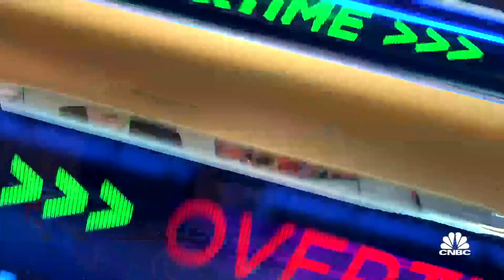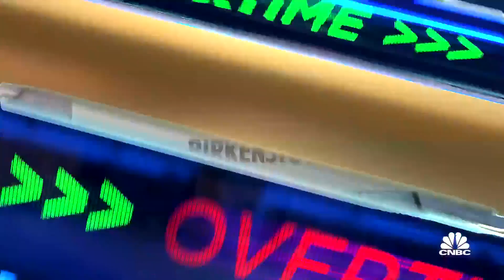AI co-pilots will help workers do their jobs better, not put people out of jobs, says David Sacks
David Sacks, Craft Ventures co-founder, joins 'Closing Bell Overtime' to talk the UAW strike, AI co-pilot technology, recent tech IPOs and more.